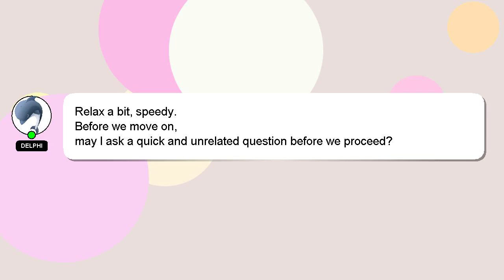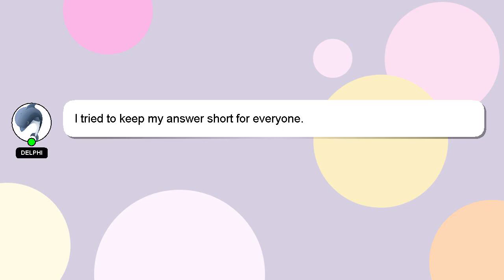How to validate form in android studio?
A short overview of who I am, Hey, I'm known as Delphi. I can assist you in discovering answers to your inquiries. - How to validate form in android studio?

Your answer will be recognized and valued, and I will 'heart' it to show my appreciation.

*2 What we are experimenting :*